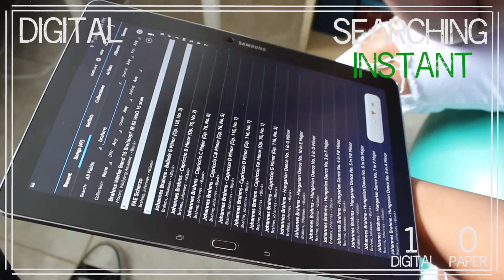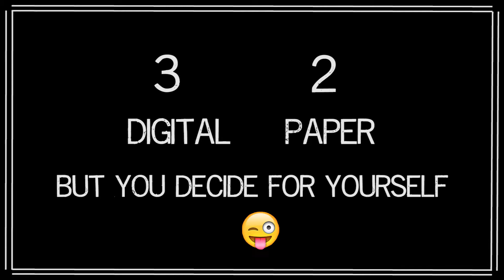Digital || vs. || Paper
Hello World! Alas, the time has come for the ultimate question and battle: Digital vs. Paper?!

Videos will be posted every SATURDAY! Until then, see ya next time!!

Filmed and Produced by Village Drive Productions